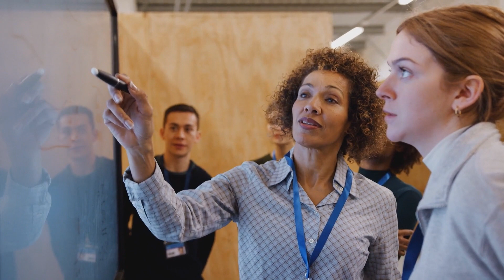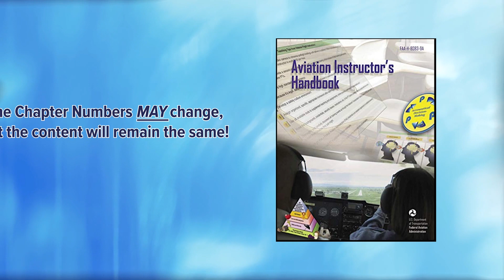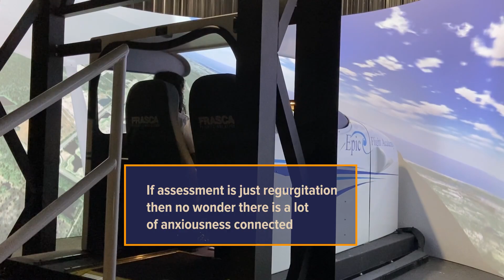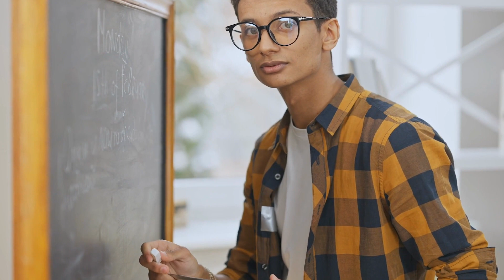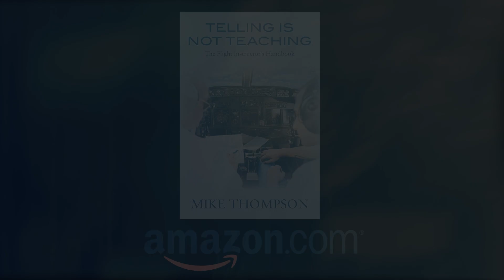Telling is NOT Teaching | Chapter 5, with Mike Thompson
Mike Thompson is the author of "Telling Is Not Teaching", which promotes the idea that the “new school” of teaching that embraces electronic technology cannot sacrifice the “old school” of human relationships because the human brain stills learns in largely the same way that it has for millennia.

"Telling Is Not Teaching"